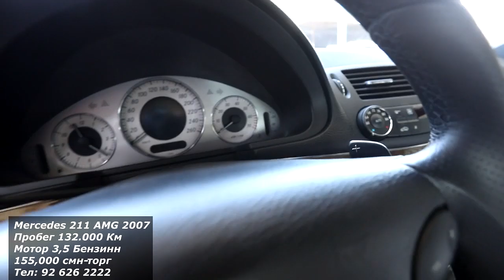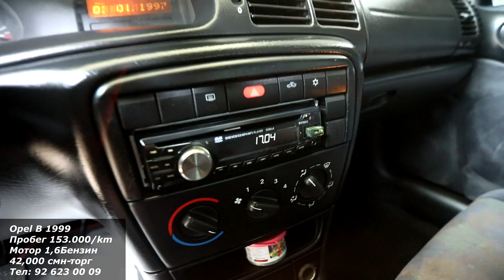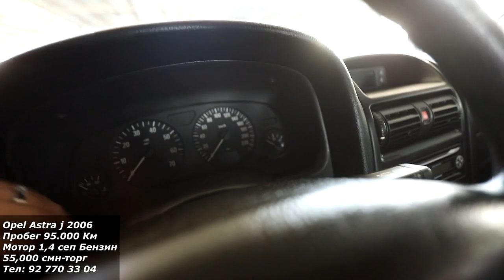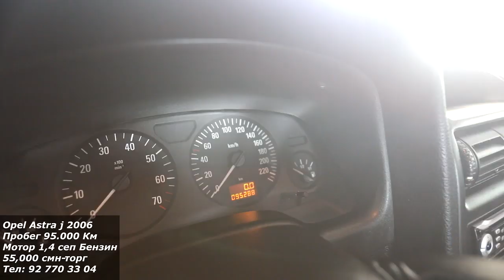Худжанд! Mercedes 211 Opel Astra a, Караван j Opel бечка, Zafira ops Astra g